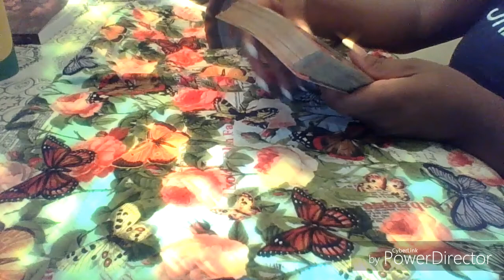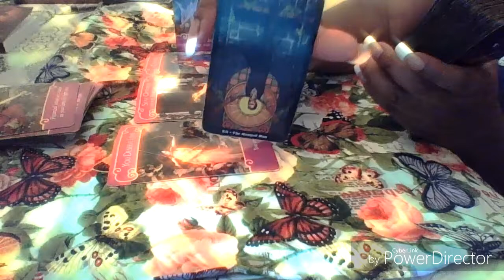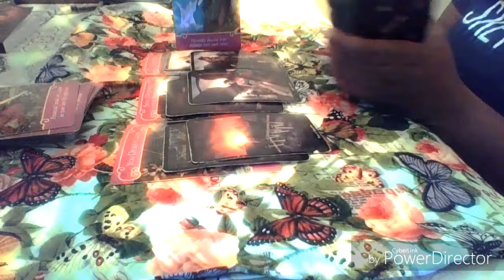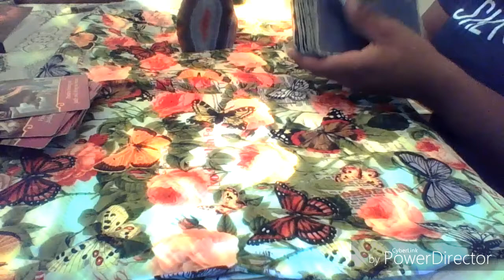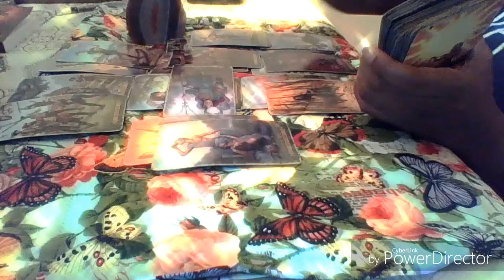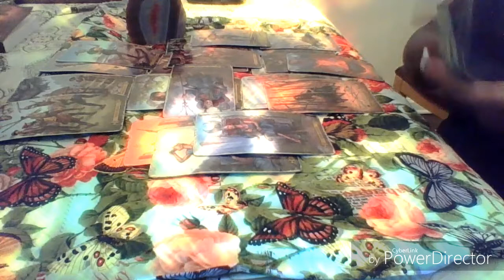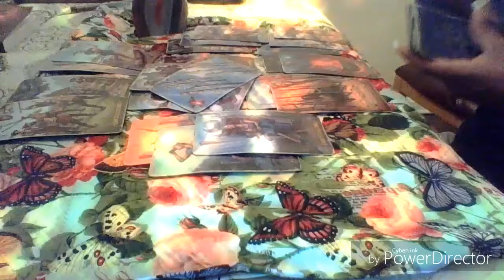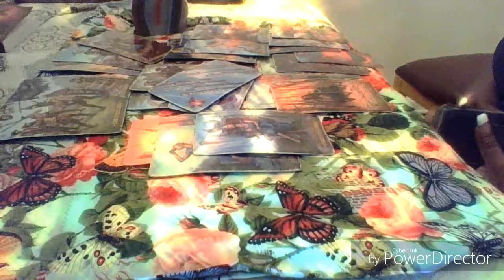Scorpio October 2019 "BOO THANGZ"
New Client Specials starting at $25 for 1 Question
Quick Reading  $45
Detailed  Reading $60

*All readings are sent out via email. Depending on flow of the day most readings are processed same day if booked between 8am-5pm EST.